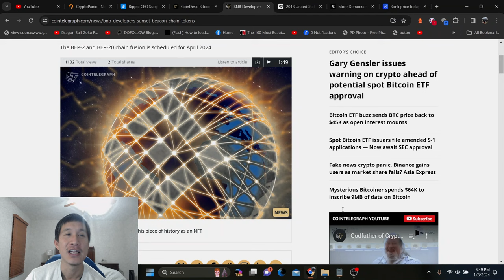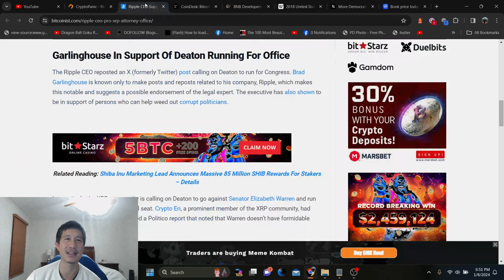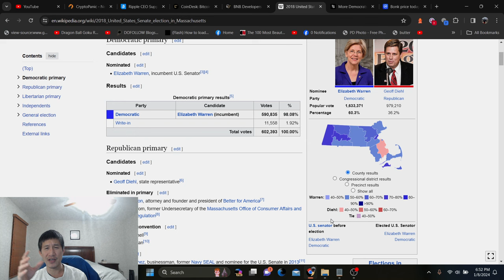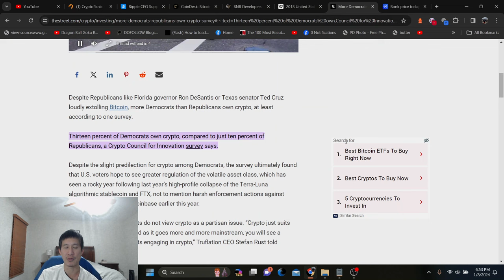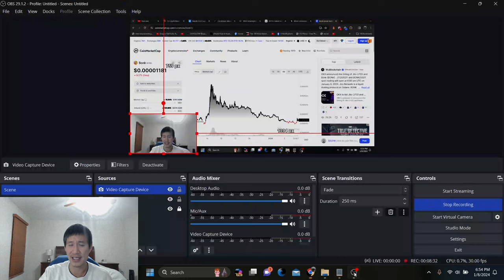Binance sunsetting Beacon Chain. You need to do this with your BNB based coins now!!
Binance coin owners need to convert everything to BEP-20 or else. Solana memes are down 80%.

ADA

addr1qxa844x2nm493q6pc9afl95v957aese7tathv3qmwq48mzc5dwfgxsjkqlnetr8y8t5ztrhczdpv0se8kf8l5wv74z7qgxsnf6

Vechain
 0x41aea376d651d90d53f76ce280c05855db105007

Tron

TXJw7F9mZbiXz6EJcpo656BYU7h8mosNEY

ICX

hx52f439bd40bdaa1f13b1a93697d45ad5fa73d36e